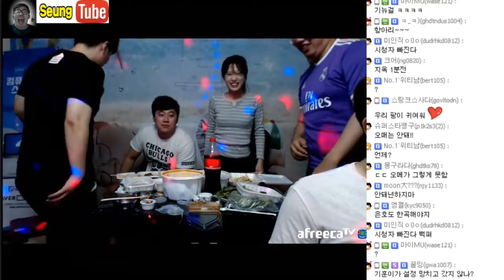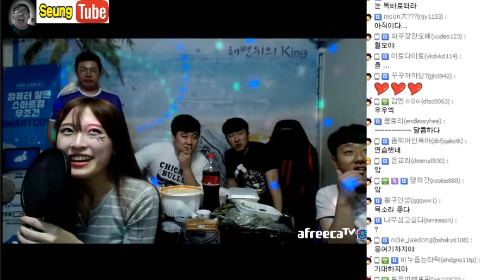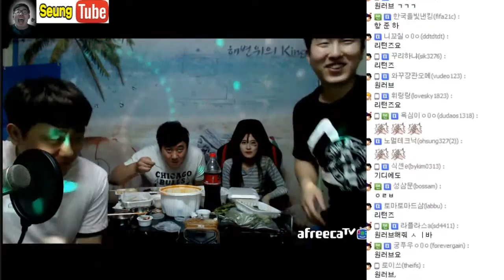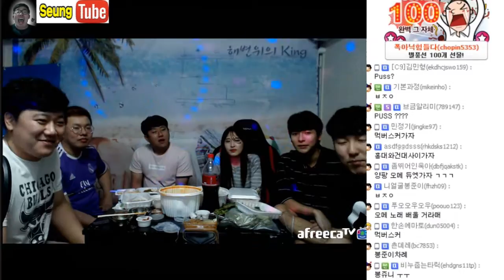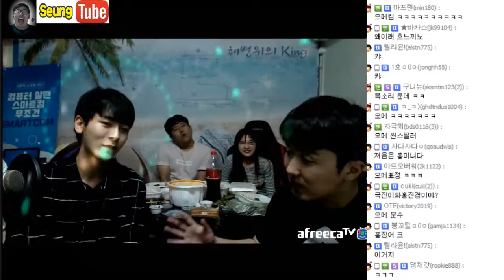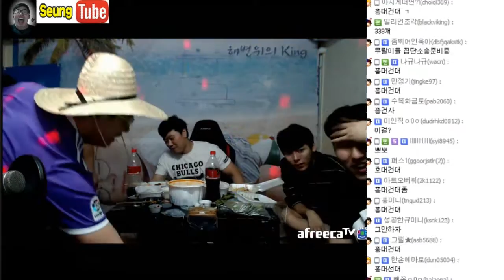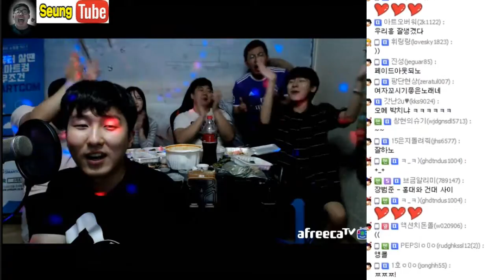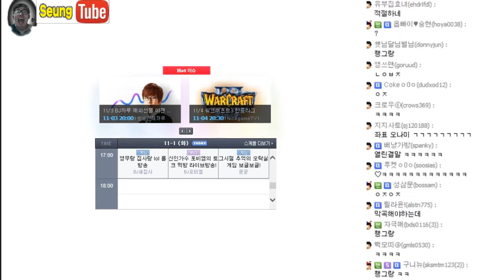[10월31일] 무엔터 월말결산 뒷풀이 - 감전 노래방